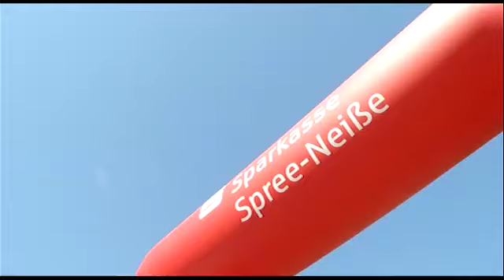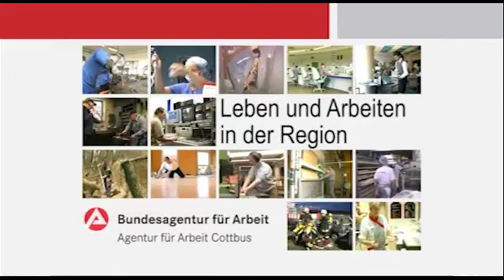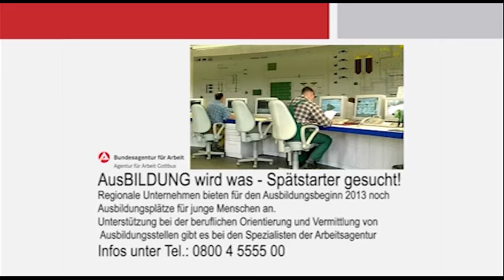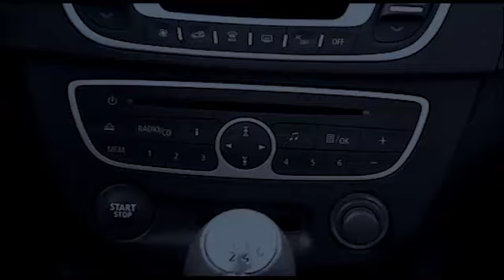LTV-Aktuell vom Dienstag - 20.08.2013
Themen:
SPD Wahlkampf,
Daniel Bahr im CTK,
Charitylauf der eG-Wohnen